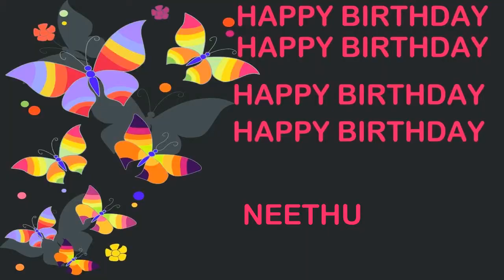Neethu Birthday Postcards & Postales - Happy Birthday